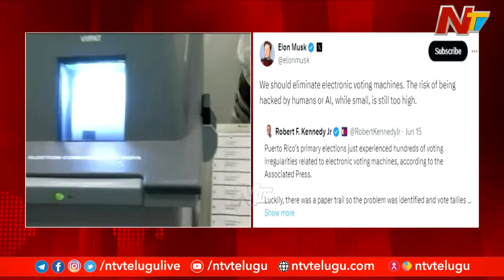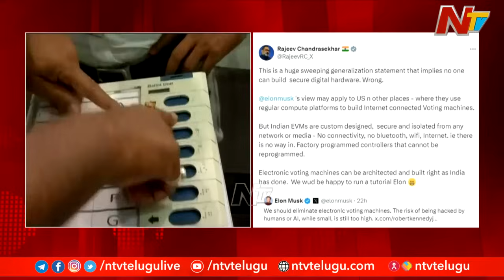ఈవీఎం పనితీరుపై ఎలాన్ మస్క్ సంచలన వ్యాఖ్యలు.. | Elon Musk | Ntv